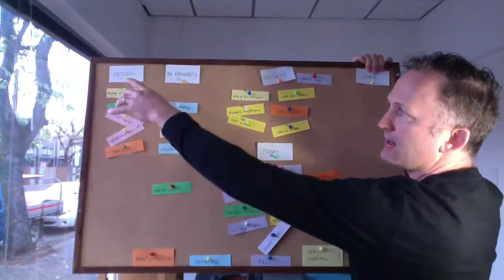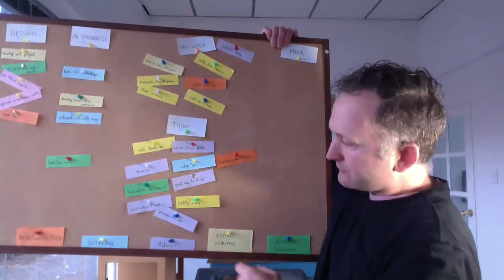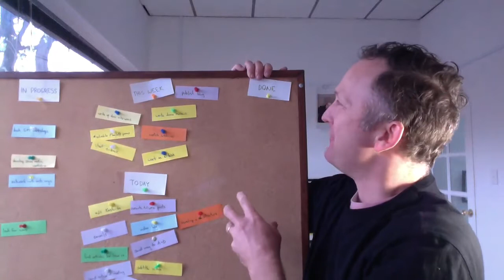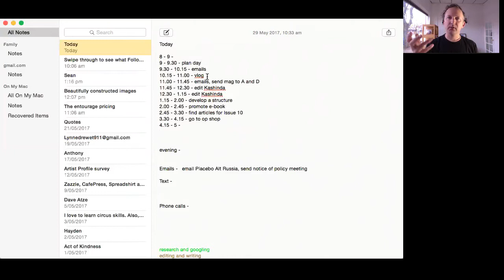Time-management Part 1: How to build a kanban to life-hack your productivity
If you want to spend all day creating your magnificent work, you need to get smart about how you organise your time. Time management is key.
Art marketing doesn't just find its way into your day. You have to make time for it.
Join me, Nathan March, a solopreneur, filmmaker, publisher, community volunteer, and family man to learn how I boost my productivity with this simple technique.
This is all about my kanban and what I do with it.